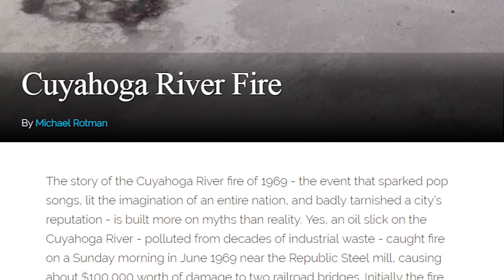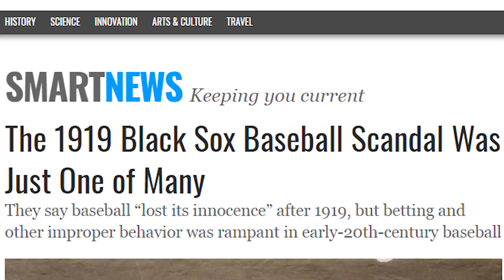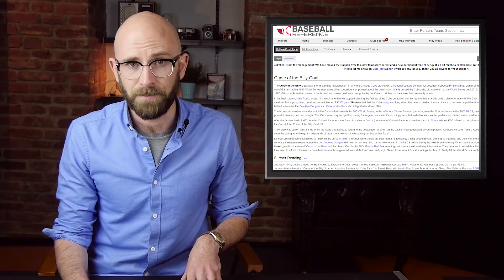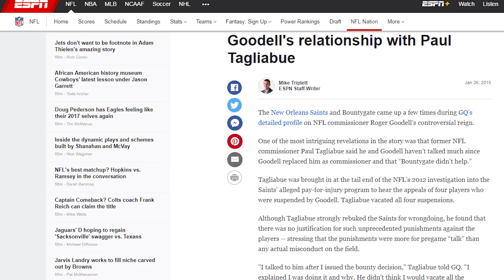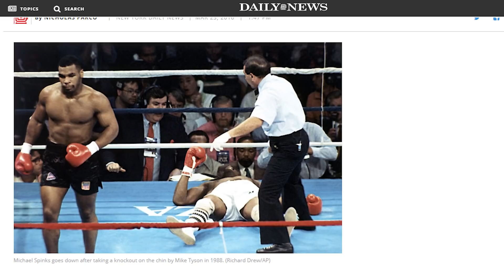10 Sports Curses That Will Make You Believe in Fate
A skeptic will point out that a curse is the result of poor decisions or odd coincidences. But that’s little consolation to hardcore fans, and the long strings of bad luck associated with some of these anomalies will make even the most doubtful people raise an eyebrow.

Coming up:

10. The Curse of William Penn
9. Chunky Soup Curse
8. The Cleveland Curse
7. Madden Curse
6. Curse of Chicago
5. Curse of the Super Bowl Host
4. The Andretti Curse
3. The San Diego Curse
2. Sports Illustrated Cover Curse
1. Curse of the Bambino